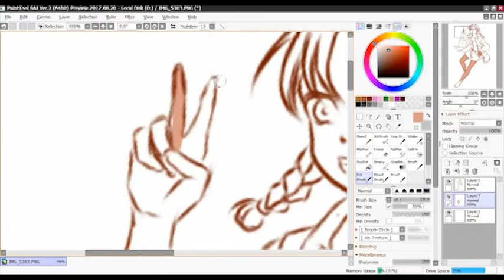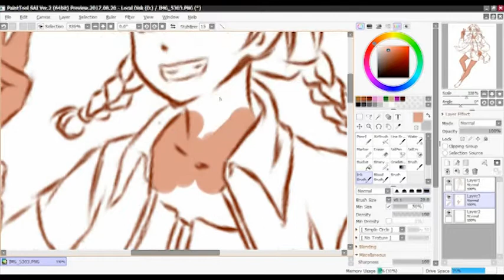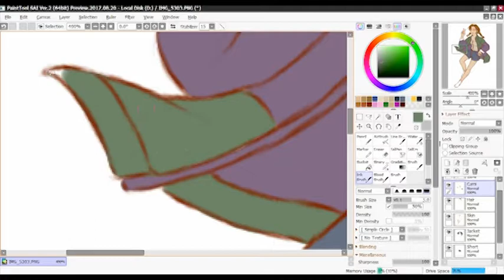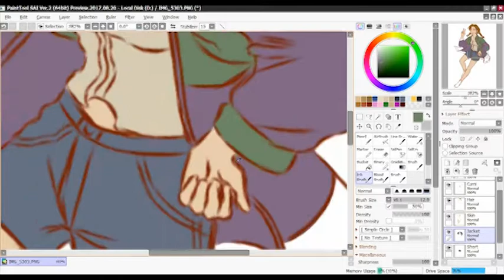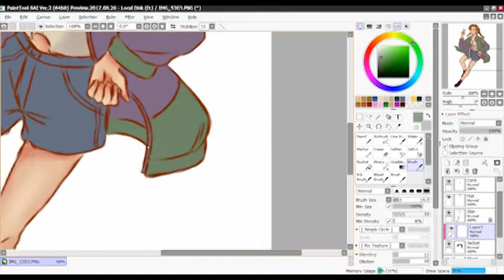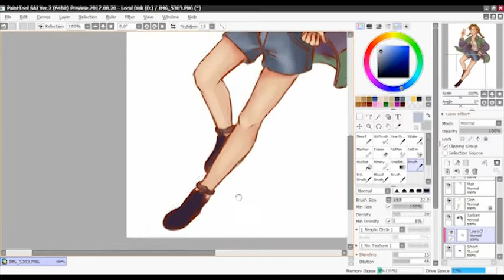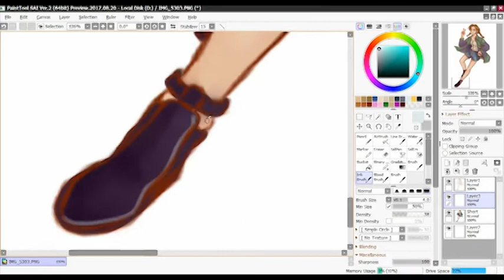Pigtails | Speedpaint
Hey there fam! I tried designing clothes and I guess I failed.
I'll be posting more timelapse videos and I am assuring you improvements are on its way.

Help me build my set?